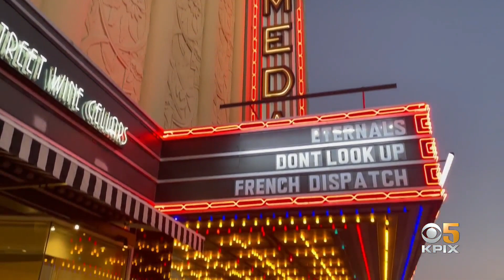Spider-Man Snaps Movie Theater Business Back to Life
The movie theater industry needed a hero in the pandemic and it appears it has found one in the latest Spider-Man film. Da Lin reports. (12-17-21)